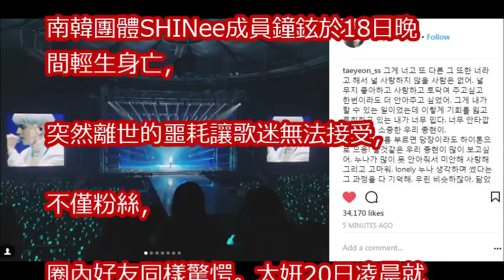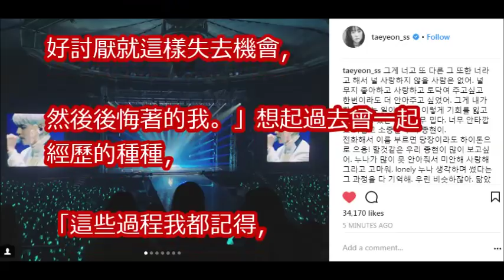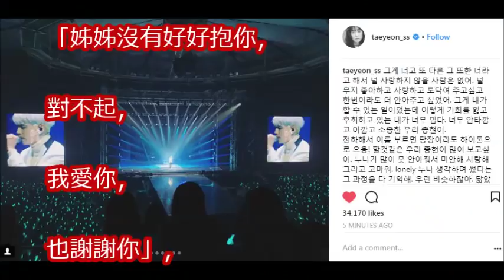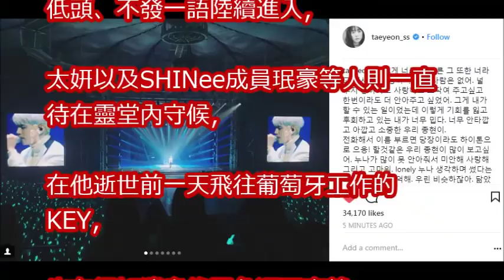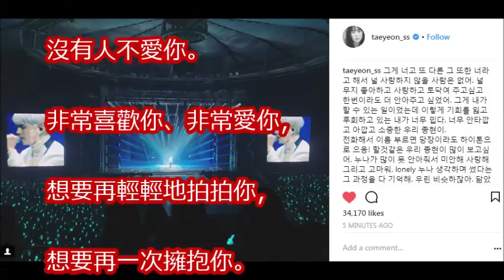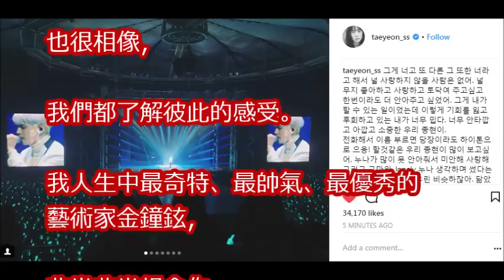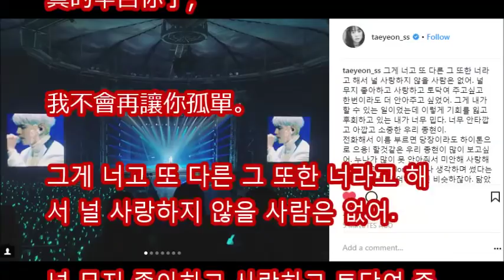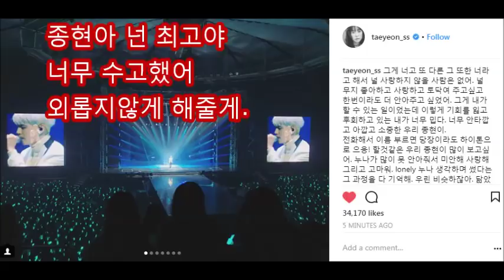太妍：對不起，我愛你 整夜守著鐘鉉「想再抱抱你」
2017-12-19 SHINee鐘鉉靈堂訪客: Super Junior圭賢與鐘鉉隊友珉豪告別JongHyun’s Funeral: Teammate Min Ho Sees Off KyuHyun